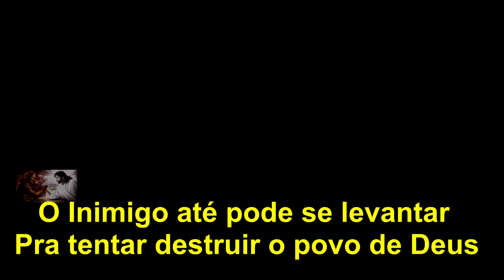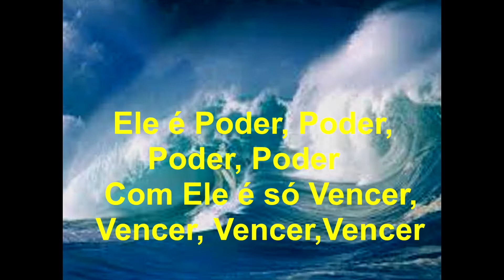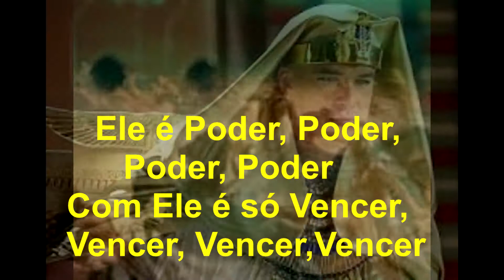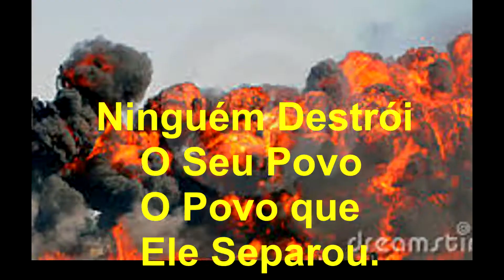Deus é Poder, Intérprete Saxofonista Leriandre Silva!!!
Leriandre Silva Saxofonista Intérprete, Apresenta:

       Um Sucesso Já Consagrado na Voz da Rose Nascimento agora na Versão Instrumental com a Belíssima Interpretação do Saxofonista LERIANDRE SILVA, no Estilo Blues Gospel

   Para Participações em Eventos na sua Igreja nos Estados Unidos ou Brasil, ou qualquer parte do Planeta,